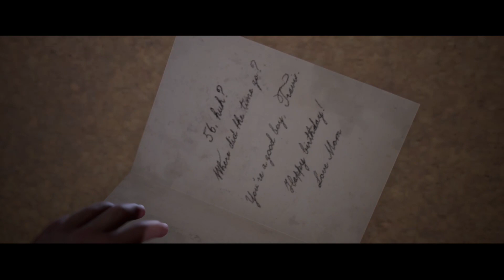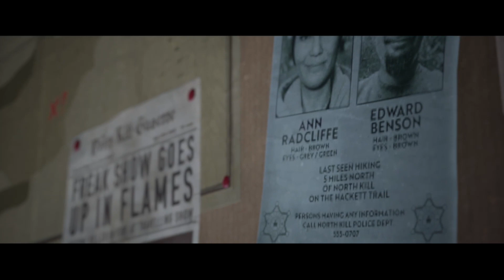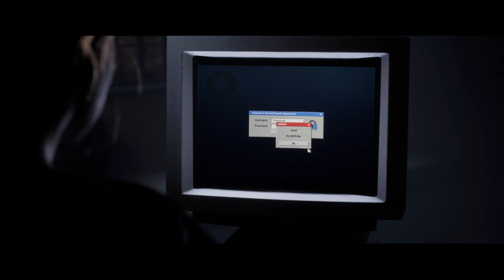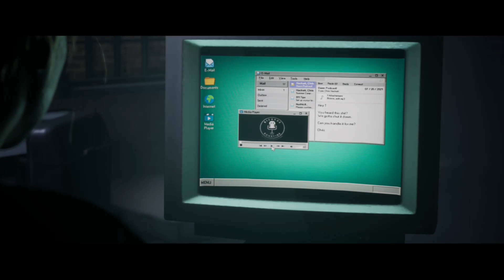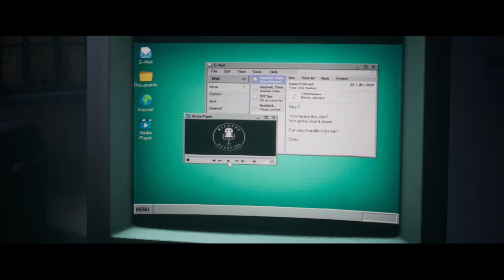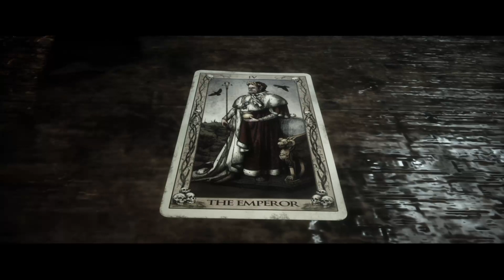WHAT HAPPENED 2 MONTHS AGO?: THE QUARRY (PART 3)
We find out what happened two months ago and we meet the rest of the jacket family